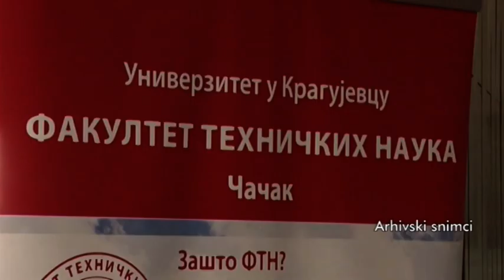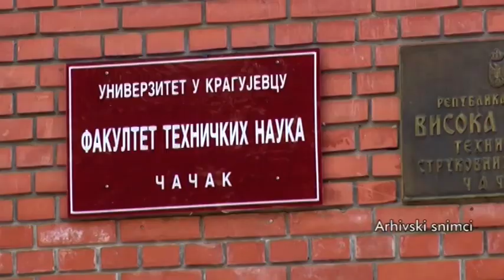TV Telemark - NA FTN POČELA ONLAJN PRIPREMA ZA BUDUĆE STUDENTE 13 03 2021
Na Fakultetu tehničkih nauka u Čačku danas je počela besplatna pripremna nastava na daljinu za oko 180  učenika završnih razreda srednjih stručnih škola i gimnazija koji nameravaju da upišu prvu godinu studija u narednoj školskoj godini.